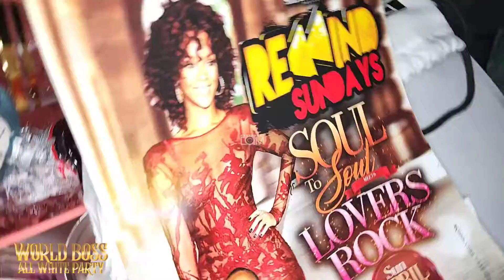World Boss All White Atlanta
World Boss All White